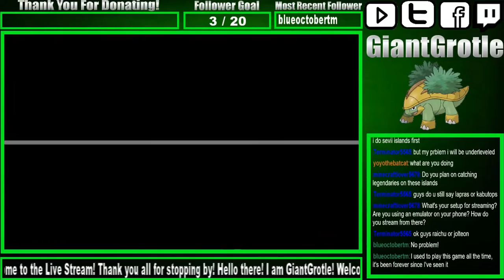Pokemon FireRed - Part 95: Selphy Has Been Found! | GiantGrotle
We have found Selphy! She wanted to battle us first however!
QOTD: Do you take Pokemon to Selphy so that she can see them?